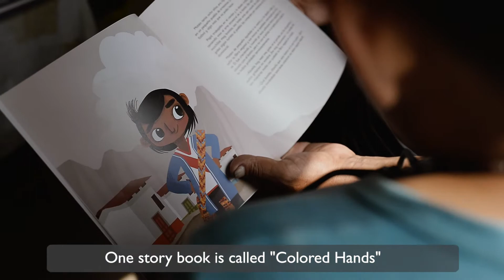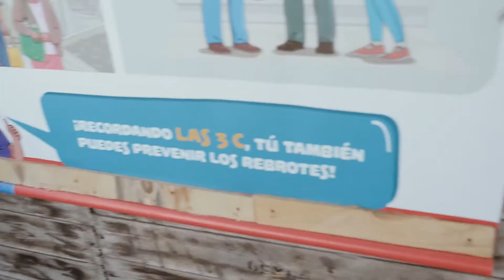Prevention in our hands: healthy and protected families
Save the Children and USAID, through the project Prevention in our hands: healthy and protected families, have assisted vulnerable families in North Lima and Piura so that they are better prepared to face the COVID19 pandemic.